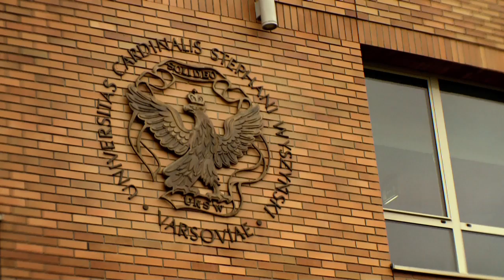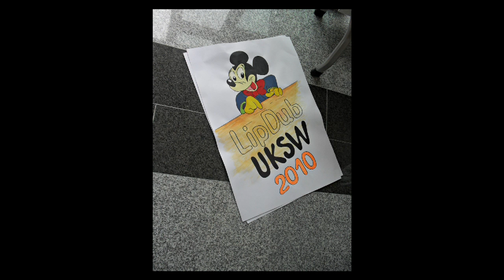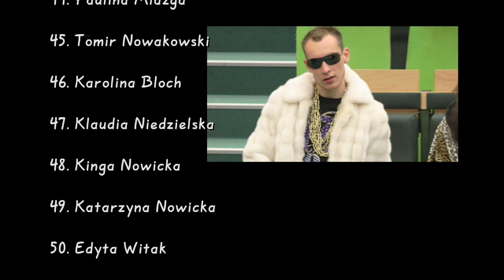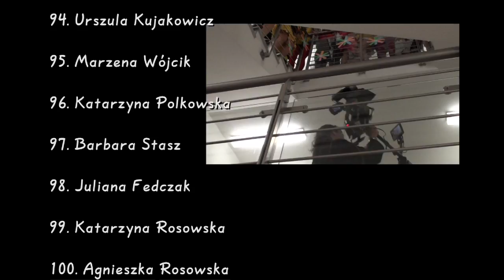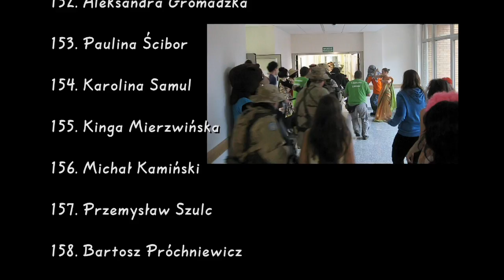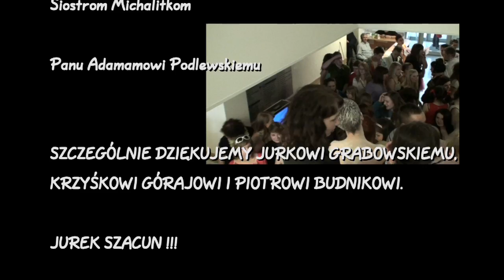LIPDUB UKSW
The first night of UKSW LipDub was held June 10, 2010 in the Cinema City Mokotów Gallery in Warsaw in 3D technology. Our LD is the first of its kind in this technology in Poland and probably in the world. Stereographed picture we owe to P.A.Y. Studio and Peter Skórka. Apart from our genius cameraman (George Grabowski :) ) all organisers are students of UKSW. In the clip we used a song performed by Glenn Frey "The heat is on".

In the near future we plan to upload our LD in anaglyph wich allows you to see it in 3D thanks to the glasses with red and green lenses.

Premiera LipDub UKSW odbyła się 10 czerwca 2010 w Cinema City Galeria Mokotów w technologii 3D. Jest to pierwszy tego typu klip w tej technologii w Polsce i prawdopodobnie na świecie. Uprzestrzennienie zawdzięczamy P.A.Y. STUDIO oraz Piotrowi Skórce. Oprócz operatora wszyscy organizatorzy LD są studentami UKSW. W klipie wykorzystalismy utwor wykonany przez Glenn'a Frey'a "The heat is on".

W najblizszym czasie planujemy zamieszczenie naszego LipDub'a na YouTube w anaglyph'ie, co umozliwi obejrzenie go w wersji 3D dzieki okularom z czerwono-zielonymi szklami.
Udzial wzielo 200 osob:)
200. Agnieszka Krześniak :)

Za pomoc w realizacji dziękujemy również Fundacji Parlamentu Studentów RP.